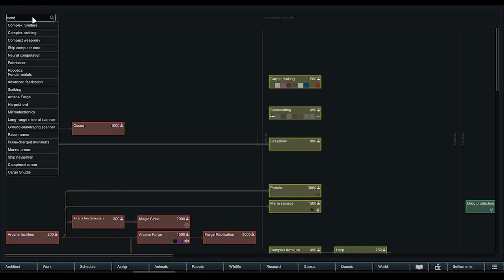Ep1 - The Revenge Begins - Rimworld 1.1 of Magic & Royalty - The Crashers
Ep1 - The Revenged Beings - Rimworld 1.1 of Magic & Royalty - The Crashers

Hey everybody, welcome to this new serie where we fight as tribes people called "The Crashers" against a very powerful and advanced empire called "The Shattered Empire" in Deity difficulty.

There will be a lot of hard moments, tought battles, as the leader of the tribe "Hawk" try to merge his mind with the spirits of natures to protect his people, and recuperate the lands of their ancestors from the hands of the malefic Shattered Empire.

Played as: -5 Tribes People

Difficulty: -Deity

Victory condictions:
1) Recuperating the original location where The Crashers were expelled from
2) Defeat the Shattered Empires by colonising all their towns/cities

Musics:
-Intro: The God of Thunder REMASTERED (pagan battle music)

Rimworld is a Sci-Fi colony builder simulation game focused on managing a small group of survivors with the goal of eventually building a space ship to escape the planet. Rimworld is developed and published by Ludeon Studios. After a successful Kickstarter campaign, the game went through several Alpha and Beta versions before seeing the release of the Rimworld 1.0 version in October 2018. With the Rimworld 1.1 update and the Rimworld Royalty DLC, a lot of new content has been added to the game, including a mighty empire, new weapons and items, a quest system and much more.

Take Care!

Version: 1
Name: The Crashers
Mods:
- Id: brrainz.harmony
  Name: Harmony
- Id: ludeon.rimworld
  Name: Core
- Id: ludeon.rimworld.royalty
  Name: Royalty
- Id: unlimitedhugs.hugslib
  Name: HugsLib
- Id: fluffy.modmanager
  Name: Mod Manager
- Id: jecrell.jecstools
  Name: JecsTools
- Id: fluffy.researchtree
  Name: Research Tree
- Id: unlimitedhugs.mapreroll
  Name: Map Reroll
- Id: limetreesnake.community.ammunition
  Name: Ammunition[1.1]
- Id: voult.betterpawncontrol
  Name: Better Pawn Control
- Id: fluffy.blueprints
  Name: Blueprints
- Id: brrainz.cameraplus
  Name: Camera+
- Id: brrainz.carefulraids
  Name: Careful Raids
- Id: dylan.csl
  Name: Children, school and learning
- Id: newcolonist.deity.difficulty
  Name: Deity difficulty
- Id: killface.facialstuff
  Name: Facial Stuff 1.1
- Id: edb.preparecarefully
  Name: EdB Prepare Carefully
- Id: psychodoser.rimface.reuploadedby.ohgodspidersno
  Name: RimFace for Facial Stuff 1.1
- Id: jaxxa.ed.embrasures
  Name: ED-Embrasures
- Id: saakra.empire
  Name: Empire
- Id: factioncontrol.kv.rw
  Name: '[KV] Faction Control - 1.1'
- Id: orion.factiondiscovery
  Name: Faction Discovery
- Id: roolo.giddyupcore
  Name: Giddy-up! Core
- Id: roolo.giddyupcaravan
  Name: Giddy-up! Caravan
- Id: roolo.giddyuprideandroll
  Name: Giddy-up! Ride and Roll
- Id: roolo.giddyupbattlemounts
  Name: Giddy-up! Battle Mounts
- Id: orion.hospitality
  Name: Hospitality
- Id: haplo.miscellaneous.robots
  Name: Misc. Robots
- Id: alaestor.miscrobots.plusplus
  Name: Misc. Robots++
- Id: ogliss.thewhitecrayon.quarry
  Name: Quarry 1.1
- Id: jaxe.rimhud
  Name: RimHUD
- Id: roolo.runandgun
  Name: RunAndGun
- Id: kentington.saveourship2
  Name: Save Our Ship 2
- Id: syrchalis.setupcamp
  Name: '[SYR] Set Up Camp'
- Id: consolidatedtraits.kv.rw
  Name: '[KV] Consolidated Traits - 1.1'
- Id: com.github.alandariva.moreplanning
  Name: More Planning
- Id: arandomkiwi.killforme
  Name: Kill For Me
- Id: torann.arimworldofmagic
  Name: A RimWorld of Magic